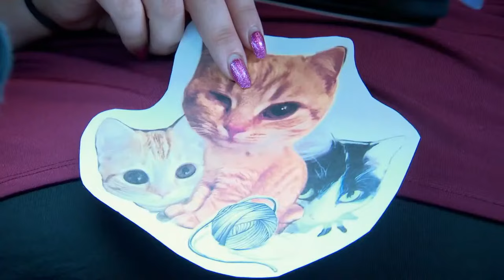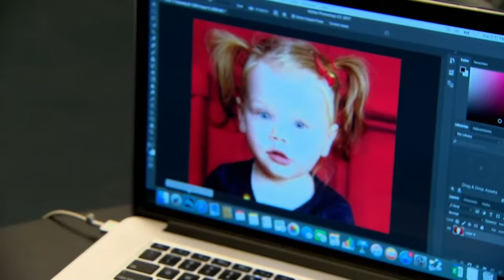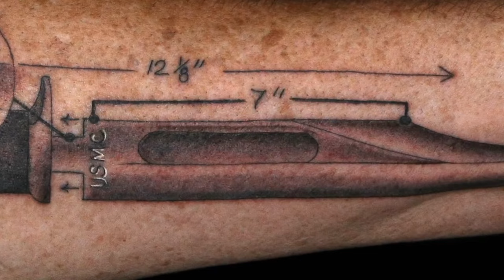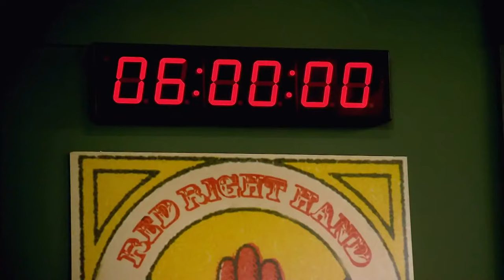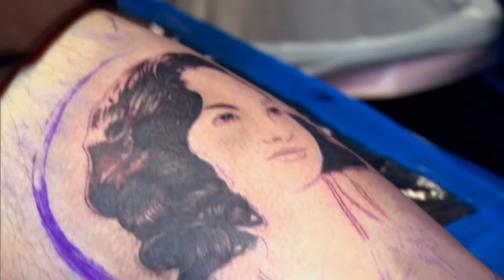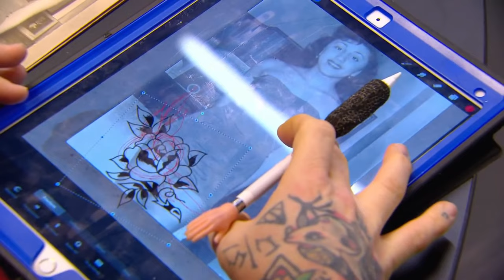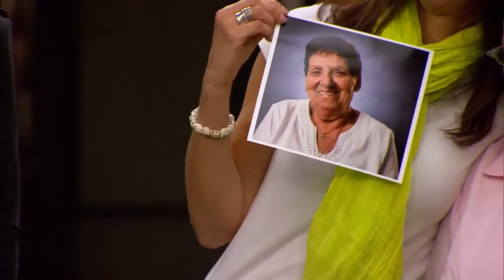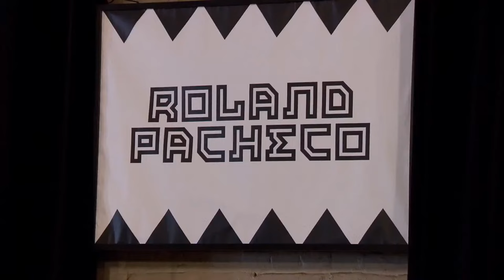The Worst Tattoos | Ink Master's Fan Demand Livestream